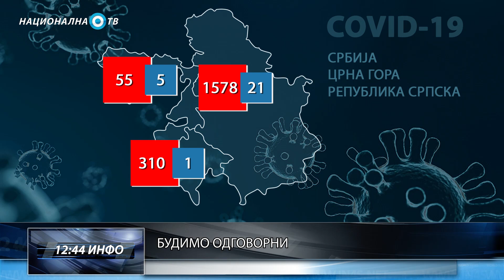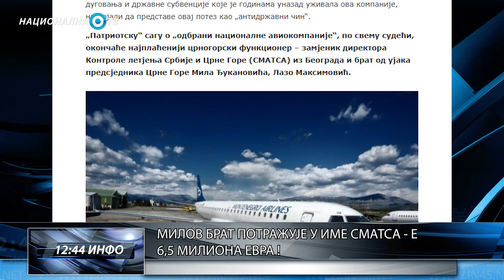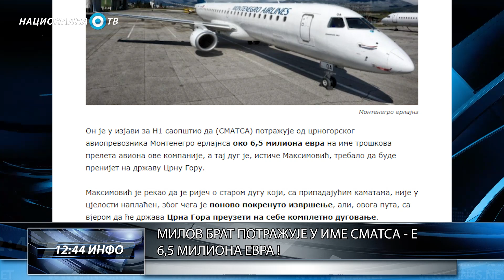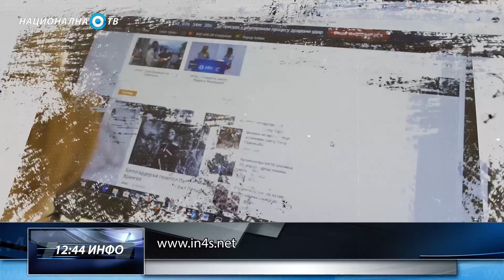1244 ИНФО: 19. 01. 2021.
У циљу обједињавања српског информативног простора београдска и подгоричка редакција Националне ТВ и портала ИН4С, кроз заједнички пројекат информативних редакција свакодневно производе и емитују најновије вести, 1244 ИНФО.

ИН4С Национална ТВ - најпосећенији инфо канал на Балкану